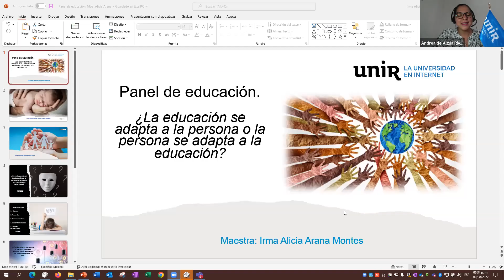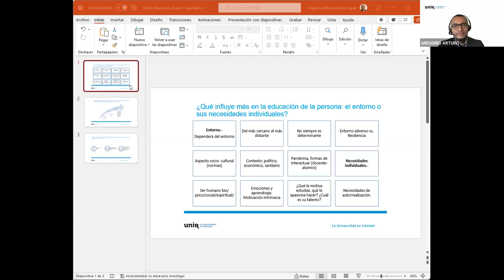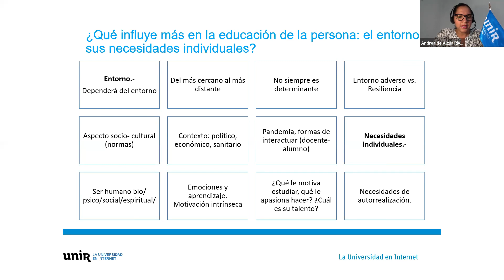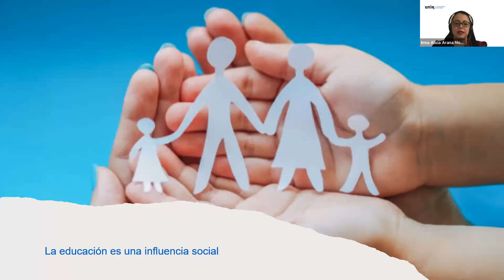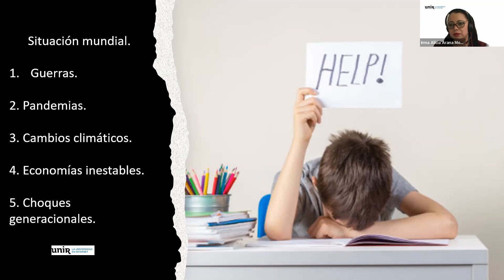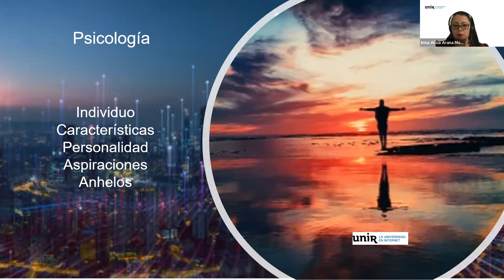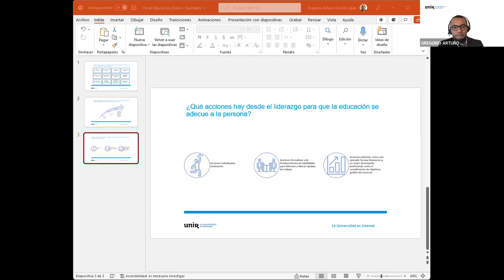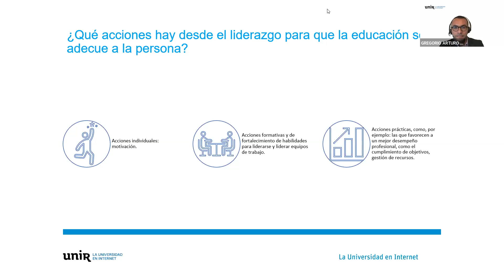Panel ¿La educación se adapta a la persona o la persona se adecua a la educación?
La educación es una de las fuentes principales que nutre al ser humano desde múltiples perspectivas.

Para considerar lo anterior, nos podemos preguntar qué es lo conveniente en cuanto a que la persona sea educada con lo que hay en el entorno o bien, que el contexto educativo se alinee a las necesidades individuales.
La educación como acompañamiento de vida plantea cuestionarse el alcance que tiene en cada ser humano.

Ponentes:
🔹Mtra. Irma Alicia Arana,  Docente
🔹Mtro. Gregorio Arturo Garcés López, Docente

Modera:
🔹Mtra. Andrea de Alzúa Rivas, Coordinadora de la Licenciatura en Pedagogía